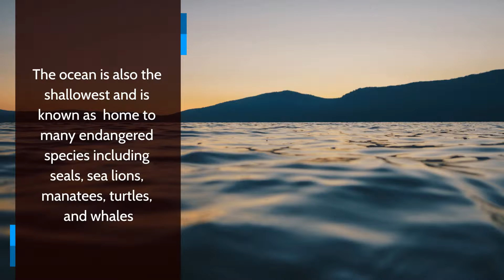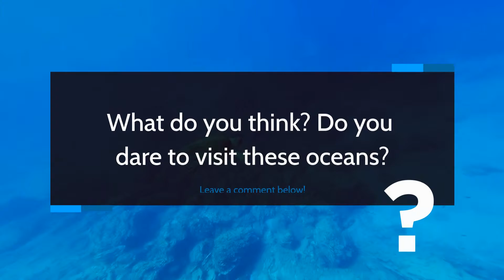Top 5 World's Biggest Oceans (2019)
World Biggest presents: Top 5 Biggest Oceans

The surface of the Earth is made up of 70% water, and has been giving life to all forms of organisms in this planet. The world’s oceans are massive but an absolute wonder, especially knowing what they do for everything living. As a way to pay respects these oceans, World Biggest has compiled a list of the top 5 biggest oceans.

What amazes you about these oceans? Would you ever go to the deepest part?

*Credits to all owners of the photos and videos used here